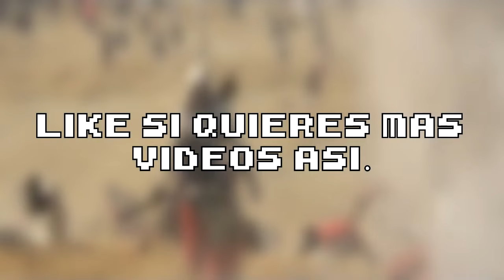Videojuegos: Antes VS Despues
Ahora les haré una comparativa de los videojuegos de antes y después de su misma franquicia.